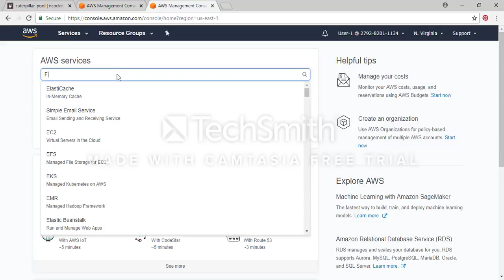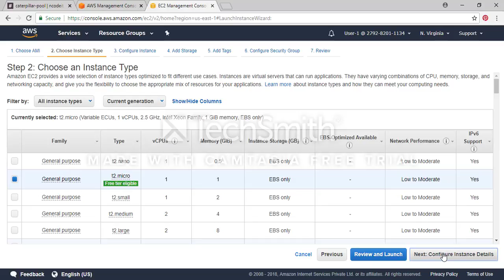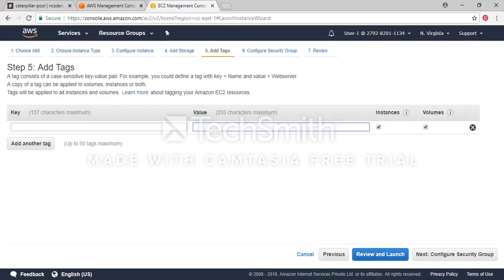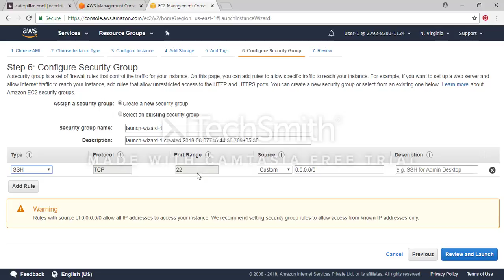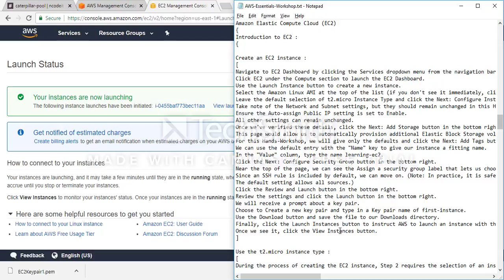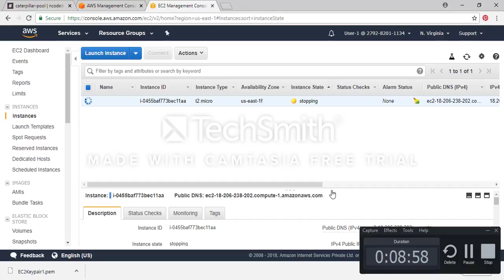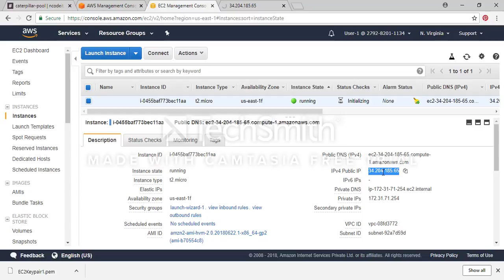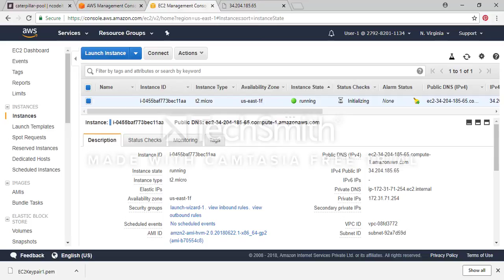Creation of simple EC2 instance-by-NCD0318H021